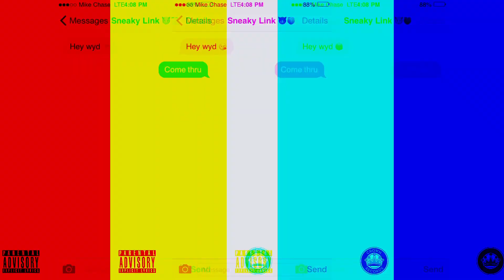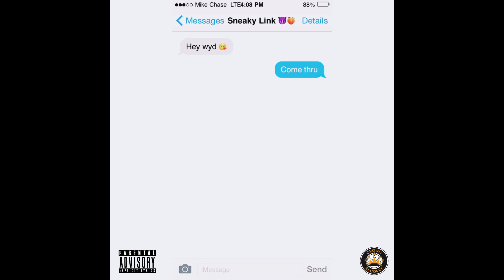Mike Chase - Only Built For Sneaky Linx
Everything @MikeChase864